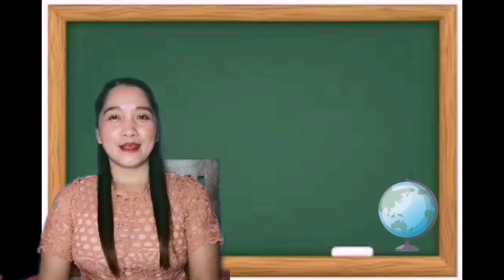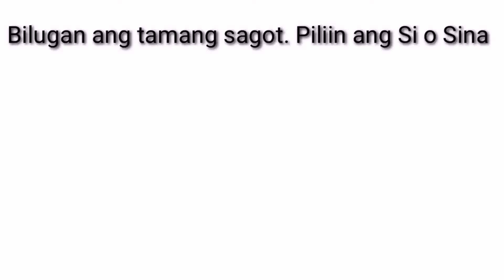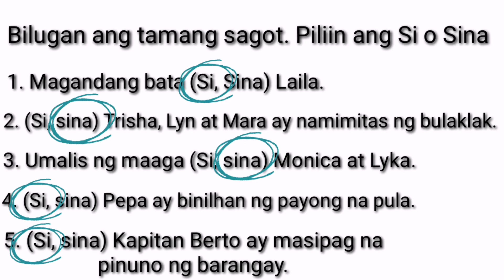PAGGAMIT NG SI AT SINA | FILIPINO3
PAGGAMIT NG SI AT SINA

👉Ang Si ay ginagamit kapag ang pinag-uusapan ay tumutukoy sa isang tao.

👉Ang Sina ay ginagamit kapag ang pinag-uusapan ay dalawang ngalan ng tao o higit pa.